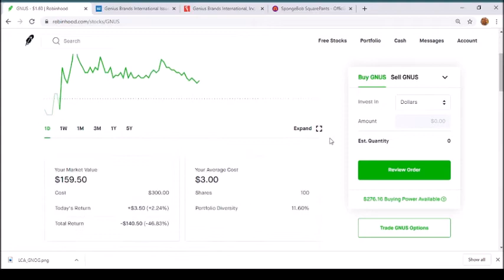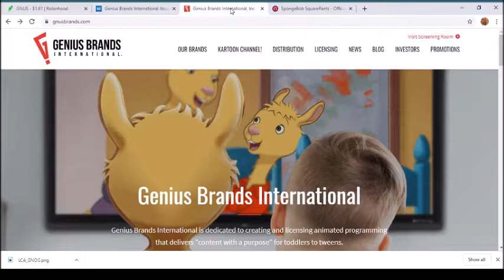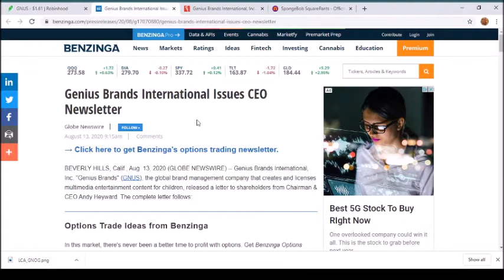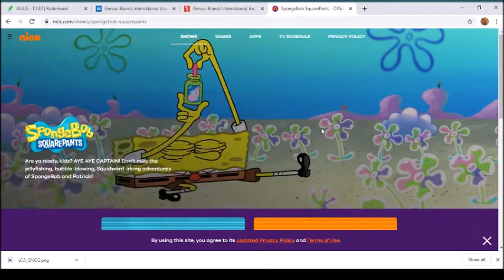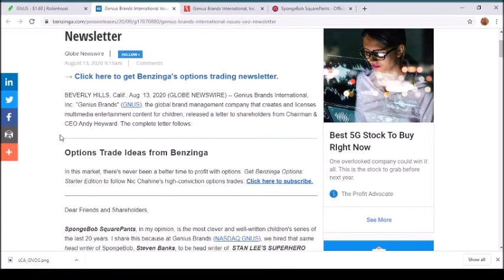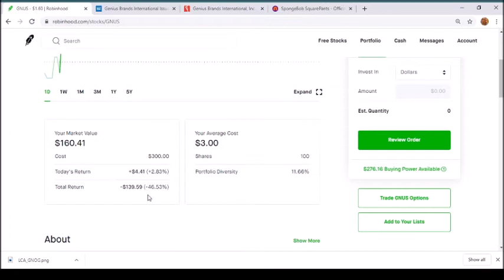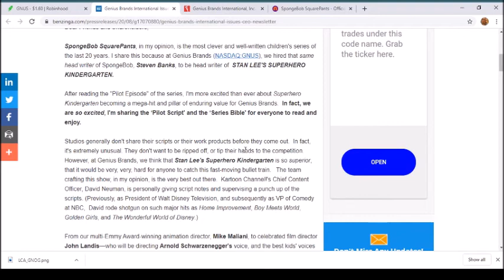GNUS BACK AT IT AGAIN !!! Genius Brands with Sponge BoB Square Pants